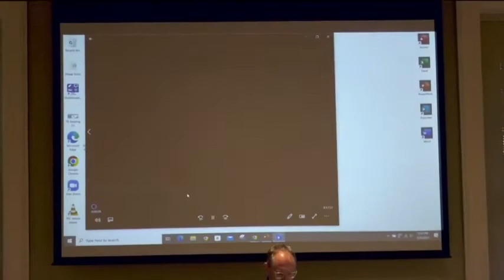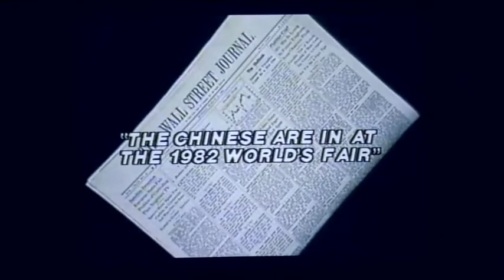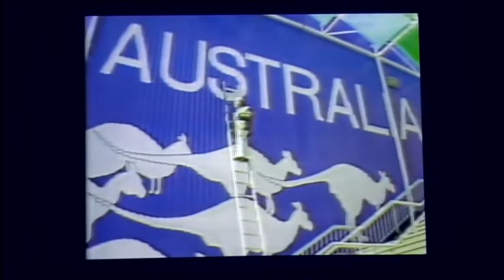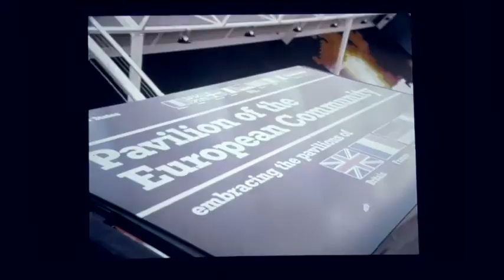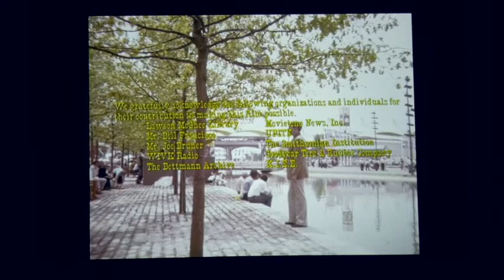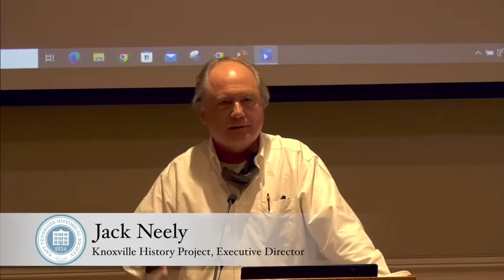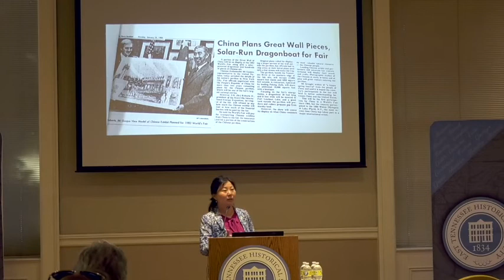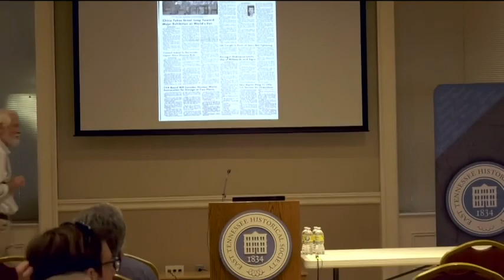When the World Came to Knoxville: Remembering the 1982 World’s Fair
The Knoxville World’s Fair is 40 years old this year—but does that make it historic?

In this program, hear how five different historians would answer that question. Jack Neely, director of the Knoxville History Project, will be joined by three professors from the University of Tennessee, Knoxville, and Michael Camp, author of a recent book that examines the key role of East Tennessee in addressing the national energy challenges of the 1970s and 1980s.

In addition to examining how and why the world came to Knoxville in 1982, the event will explore some surprising aspects of the fair that deserve to be remembered.

The evening will include rare film clips from the fair, provided by the Tennessee Archive of Moving Image and Sound. Attendees will receive a free copy of a 30-page booklet (while supplies last) produced by the Knoxville History Project on the fair and its legacy. The program will also provide a preview of a four-part podcast series on the history of the World’s Fair, produced in collaboration with WUOT-FM.